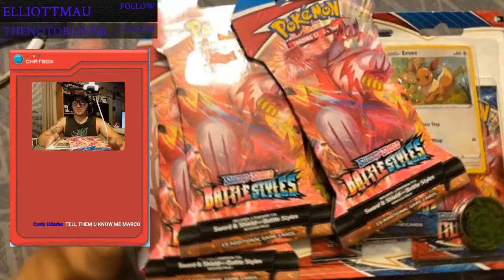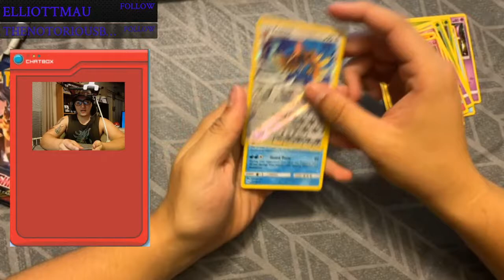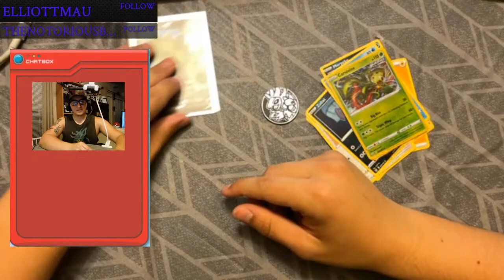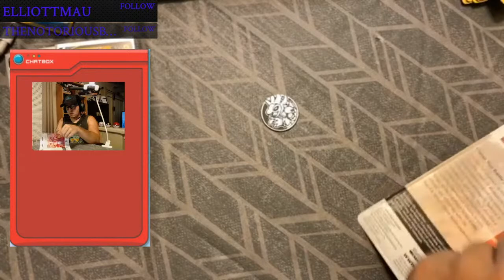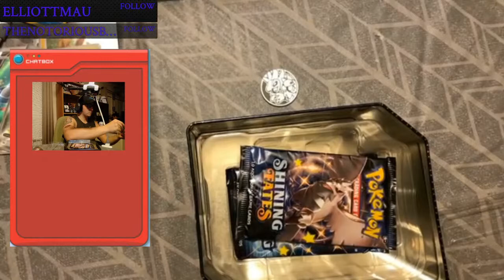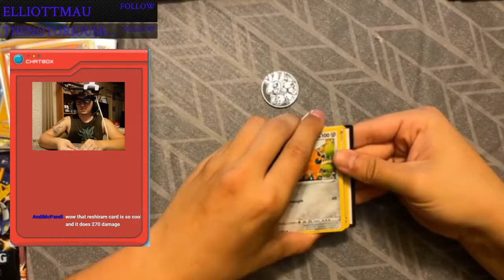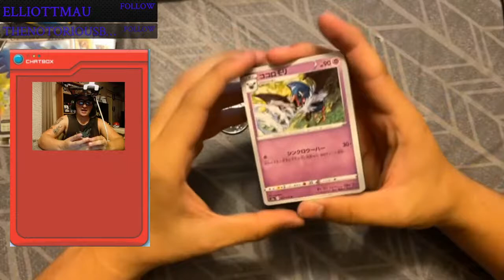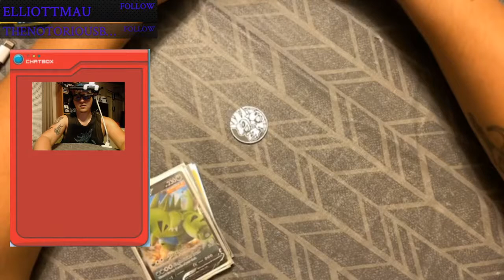Abyss Path 3 Prep! Plus Pokemon Card Opening!